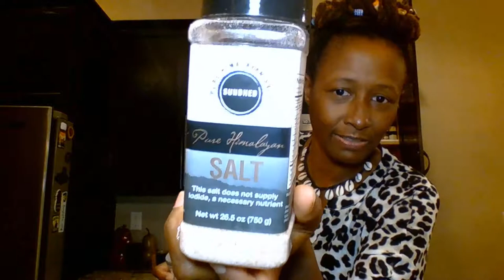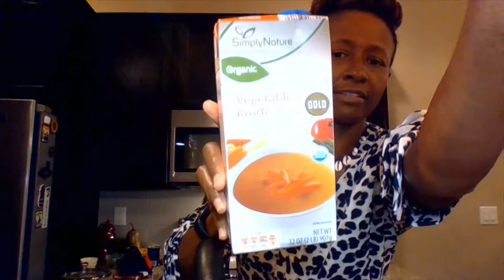Vegan Meal Prep | Sweet Potato & Tofu Curry, Lentil Sweet Potato Chili & Roast Beet & Carrot Salad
Today I decided to do some vegan meal prepping for the week, courtesy of the awesomely delicious recipes I got from blogger Sweet Potato Soul (see the link below).

Thing is... Instead of doing a separate video for each of three three recipes, I prepared the three dishes concurrently, which is why this video is soooooooo loooooooong (oh well! lol). Anyway, if you hang in there until the end, you're the REAL MVP!

Recipes prepared in this video:
Sweet Potato & Tofu Curry
Lentil Sweet Potato Chili
Roast Beet & Carrot Salad

Check out Sweet Potato Soul for the recipes and full meal plan